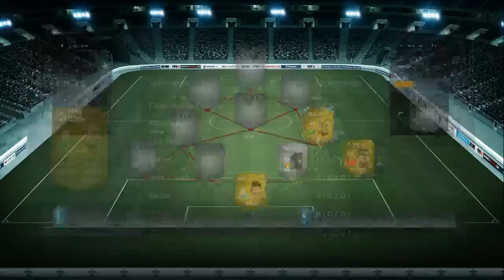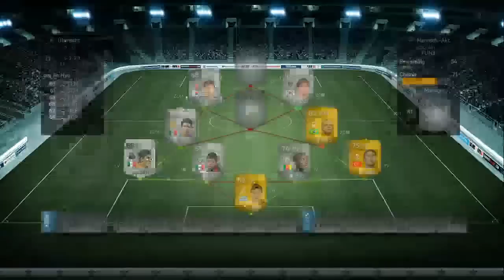FIFA 14 | Lets Play Ultimate Team #333 - Triple Squadbuilder! Fucking-Fun-Momentum-OP Teams!